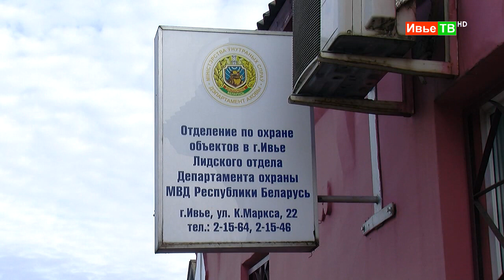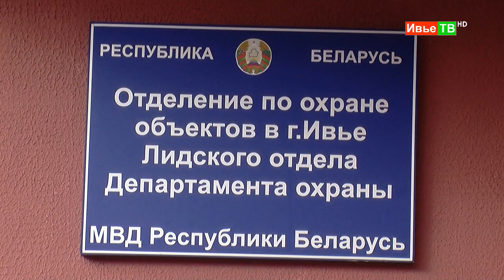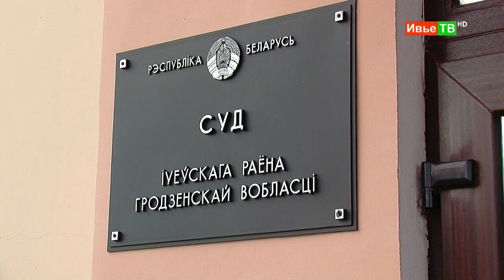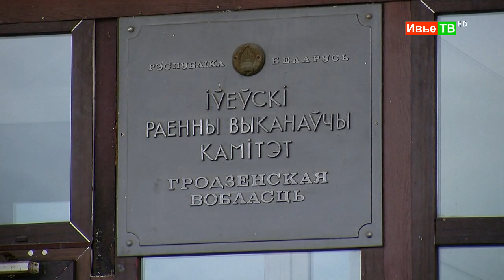Службе охраны - 65! г.Ивье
Уважаемые сотрудники и ветераны подразделений Департамента охраны МВД!

65 лет - это прекрасная знаменательная дата, как с точки зрения удачно сложившихся цифровых показателей возраста, так и с позиции ратных дел и достижений динамично развивающегося структурного подразделения Министерства внутренних дел. Пройден славный путь. Охрана сегодня - это крепкий и самодостаточный коллектив надежных и эффективных борцов с преступностью в самых различных ее проявлениях.

Временем и делом доказана необходимость службы, ее роль в обеспечении нормальной и здоровой деятельности нашей страны. Сегодня ей вверены высшие ценности белорусского государства - это жизнь и здоровье наших граждан, мир и спокойствие на родной земле. Обеспечена защита банков, промышленных предприятий, культурных и исторических ценностей, помещений для хранения оружия и боеприпасов, драгоценных металлов и ювелирных изделий. Группы задержания подразделений Департамента охраны заслуженно признаны самыми мобильными и технически оснащенными при реагировании на сообщения о преступлениях и правонарушениях.

Золотым фондом МВД всегда были и остаются ветераны, чей опыт, мудрость, профессиональный талант, ответственное отношение к работе и трудолюбие вызывают заслуженное уважение в служебных коллективах. Ваш многолетний и плодотворный труд, верное служение Родине и справедливости - ориентир для будущих поколений сотрудников милиции.

В день образования службы охраны мы отдаем дань уважения лучшим традициям служения Отечеству и народу, которые закладывались многими поколениями ваших предшественников. Мы помним и чтим всех сотрудников органов внутренних дел, ушедших от нас, а также тех, кто отдал свою жизнь в борьбе с преступностью, и склоняем головы перед их светлой памятью.

Особые слова благодарности - вашим родным и близким: родителям, которые несут эту нелегкую вахту вместе с вами, радуясь вашим успехам и переживая из-за неудач, женам, которые, охраняя ваш тыл, оберегают тепло домашнего очага.
Обращаюсь и к молодым сотрудникам: именно на вас, образованных и инициативных, делает ставку руководство страны и нашего ведомства. Основой эффективности вашей служебной деятельности должны стать такие понятия, как патриотизм, законность, гуманность.

Искренне благодарю вас за ежедневную профессиональную работу, верность выбранной профессии, преданное служение закону, понимание человеческих проблем, поскольку именно к вам люди обращаются за помощью в трудную минуту.

Уверен, что, используя все свои силы, знания и опыт, вы справитесь с любыми поставленными задачами. Успехи и достижения службы - это результат самоотверженного и профессионального отношения к порученному делу каждого офицера, сотрудника, служащего, на какой бы должности он ни находился.

Желаю и дальше с честью нести службу во имя процветания нашего государства! Крепкого вам здоровья, счастья и семейного благополучия, а вашим родным и близким - терпения и понимания!

Министр внутренних дел Республики Беларусь
генерал-лейтенант милиции
И. А. ШУНЕВИЧ.